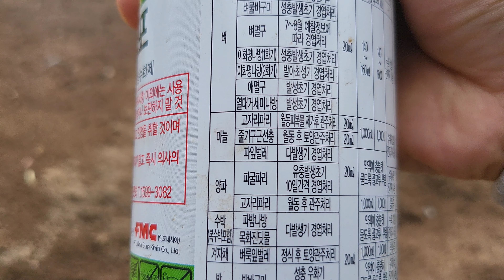양파 심기전 해주면 좋은것들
이제 양파 심는 시기 입니다
양파 심기전 밭 만들실때 유황 비료 꼭 넣고 밭장만 하세요. 맛 이  정말 좋아요
모종 심기전에 유황과 뿌리 발근제로  침지 처리후 심었습니다
비닐 멀칭 하기전엔 고자리파리,굴파리,나방류 살충제 (빅카드,만루포) 살포 (같은회사꺼라 혼용살포가능 합니다)
모종을 심고 난뒤엔 침지 했던 물은 다시 양파모종에 뿌려주었습니다.
모두 양파 정식 잘 하셔서 대박 나세요~
감사합니다.